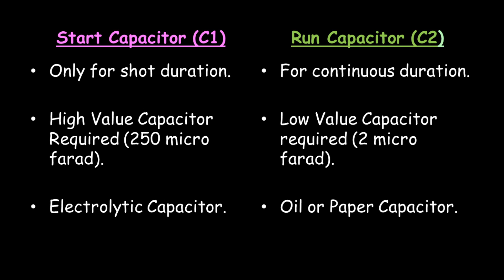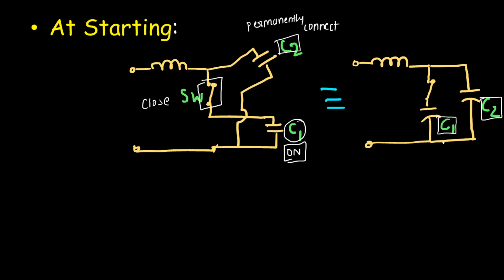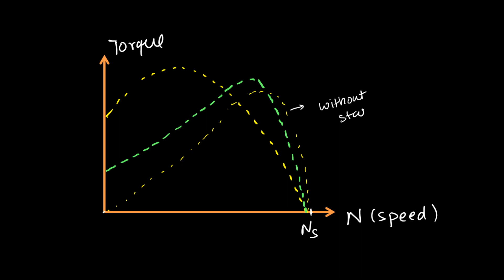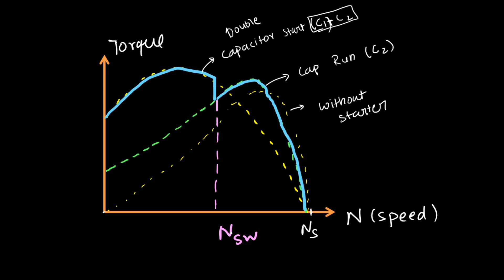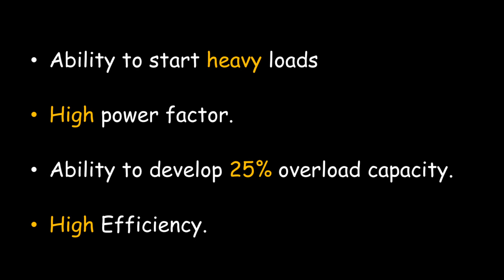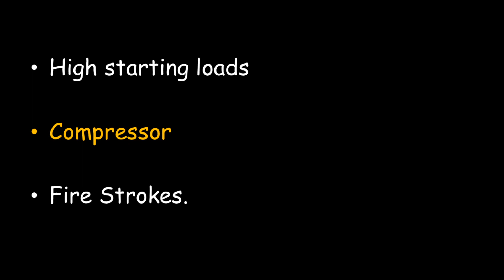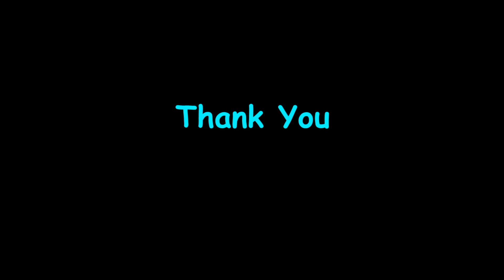L11: Double Value Capacitor start IM | two vale capacitor motor | Starters of 1-phase IM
This lecture will help you to understand how a double capacitor starter improves both starting and running performance of a 1-phase IM.

Helpful Links;

Pranjal Saxena
Assistant Professor